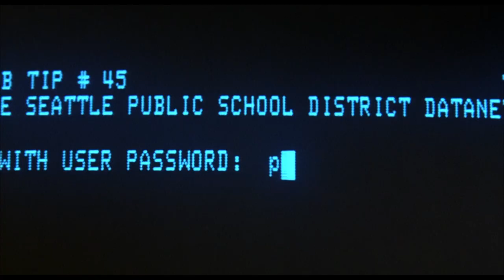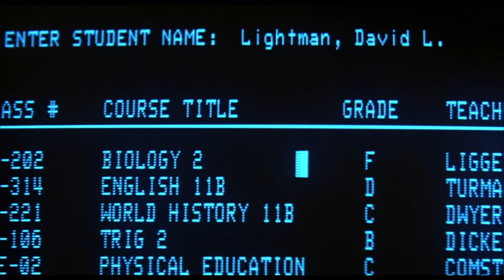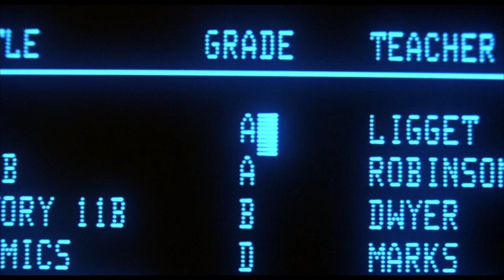WARGAMES (1983) | Hacking The School Servers | MGM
A young man finds a back door into a military central computer in which reality is confused with game-playing, possibly starting World War III.

WarGames (1983)
Directed By: John Badham
Written By: Lawrence Lasker & Walter F. Parkes
Cast: Matthew Broderick, Dabney Coleman, John Wood, Ally Sheedy
Rated PG